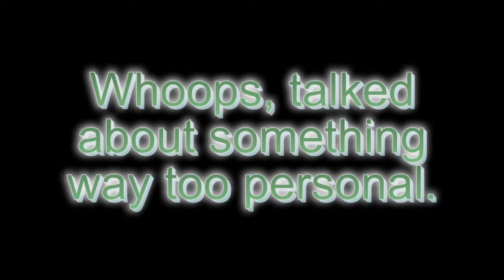Vlog 280 (11.10.12 Day 207)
Day 207 of my daily vlogs. Today's useless facts: Baseball